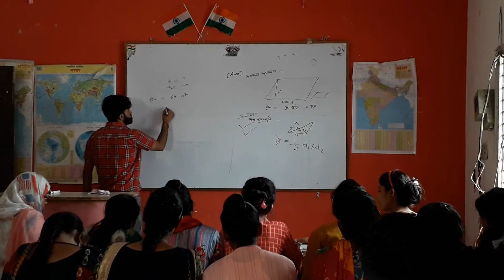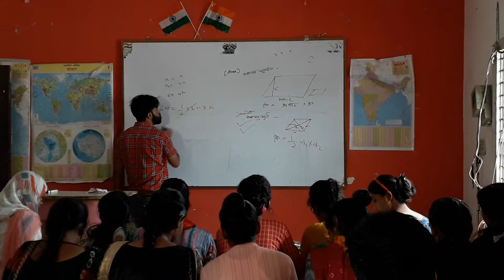OFFLINE COACHING ( J.S.B COACHING ) GULAOTHI.